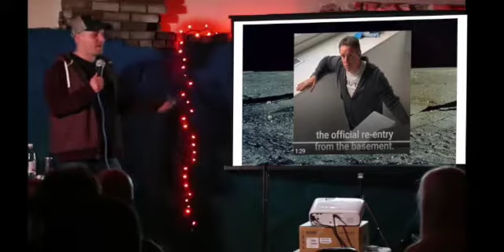EOY Recap 2020 Pt.2 - Chris Cuomo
Part Two of "Quit Watering The Stupid Tree", a Run Your Mouth End of The Year Recap by Robbie Bernstein

Thanks to:

Andrew Zehnder
 AKA @LvMisesPieces for the artwork
(Andrew did the professional looking stuff)

@axiomartistry & @sidfloyd for video editing